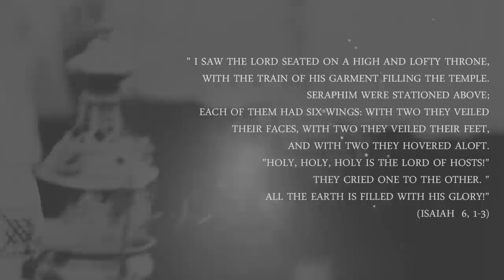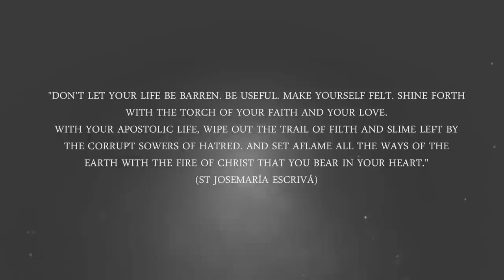The Altar Server - server of the eternal High Priest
Loving Father, creator of the universe,
you call your people to worship,
to be with you and one another at Mass.

I thank you for having called me
to assist others in their prayer to you.
May I be worthy of the trust placed in me
and through my example and service
bring others closer to you.

I ask this in the name of Jesus Christ,
who is Lord forever and ever. Amen.

NOVA EVA production

(by dr. Vukina)